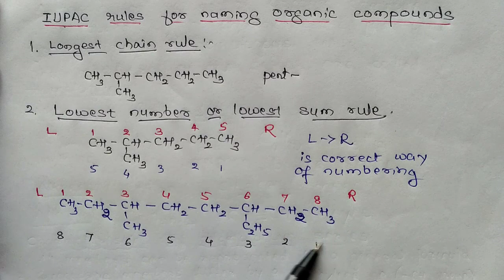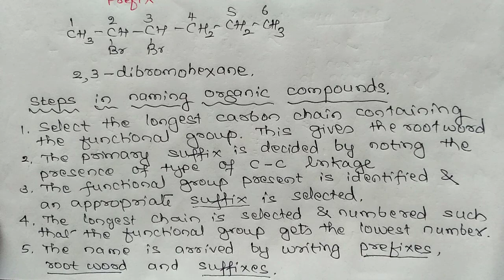Session 5 Organic Chemistry Rules for IUPAC nomenclature